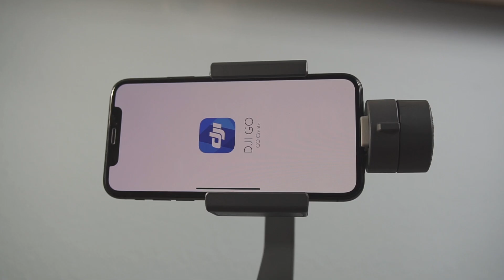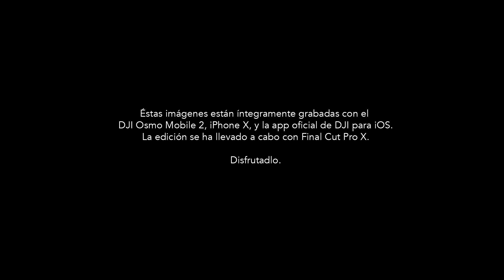Descubriendo Viena con DJI Osmo Mobile 2 & Iphone X.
Viajo hasta Viena para enseñaros como se las gasta el vídeo del iPhone X montado en el nuevo DJI Osmo Mobile 2, espero que lo disfrutéis.

*Con esto grabo mis vídeos*

Zhiyun Crane 2
Micrófono Sony